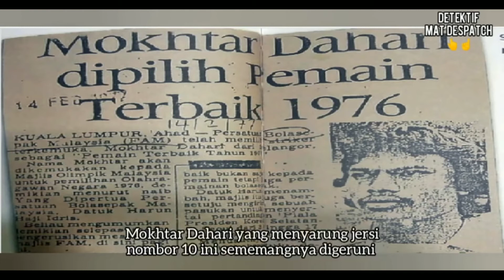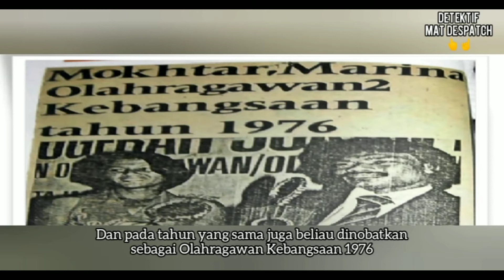Mokhtar Dahari story Part(1)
Supermokh